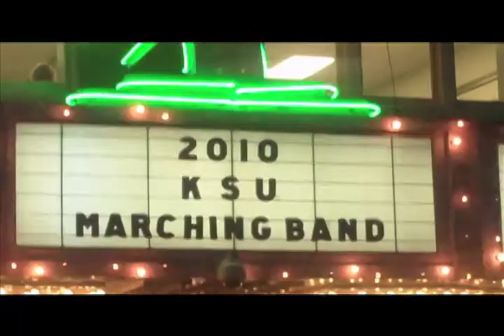Raw: Kansas State University Band Performs in Aggieville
People lined both sides of the street to watch the Pride's first performance of the 2010 school year.